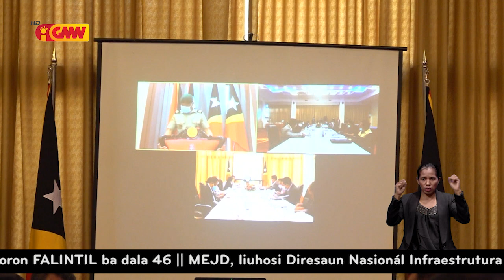KE ho KSDS rekomenda ba PR atu hato’o pedidu ba PN estende tan EE